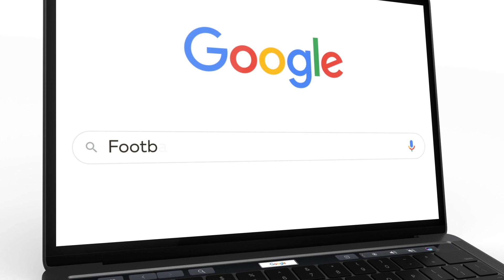Матеус – трансфер в УПЛ, спогади про Дніпро, фінал ЛЄ. ЕКСКЛЮЗИВ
Матеус розповів про кар'єру у Дніпрі, життя та футбол у Китаї та де може продовжити кар'єру. Більше новин у нас на сайті

Бразильця Матеуса пам'ятають усі українські уболівальники. А його казка із Дніпром у Лізі Європи надовго залишиться в історії українського футболу. Як розвалився Дніпро? Що сталося у фіналі Ліги Європи проти Севільї? Куди міг перейти Матеус після української команди? Ну і найголовніше – чи варто очікувати його повернення в УПЛ? Матеус розповів багато цікавого в ексклюзивному інтерв'ю Олександрові Мельниченку А ще пригадав та описав власні голи.